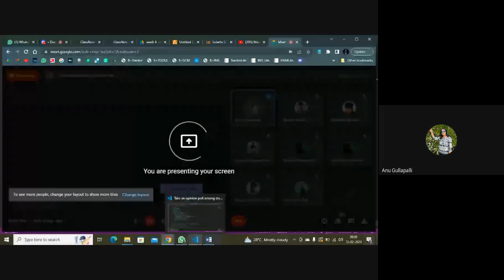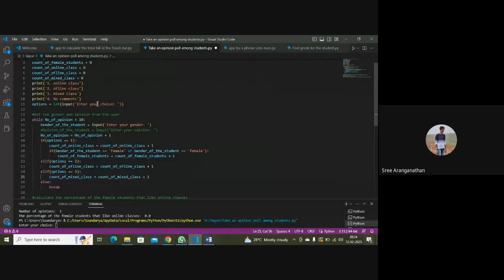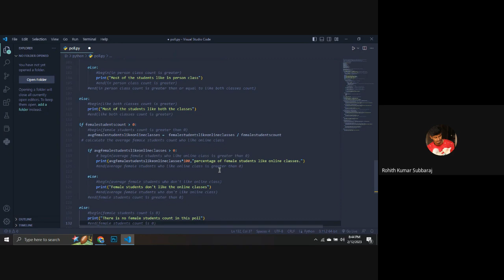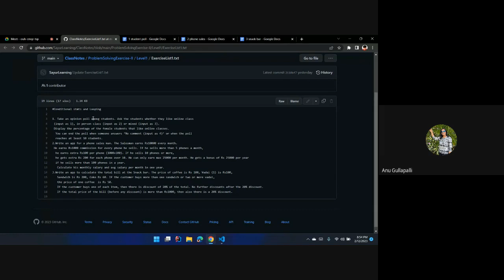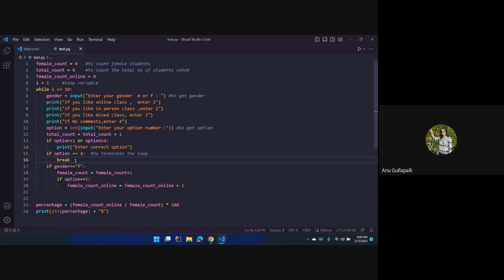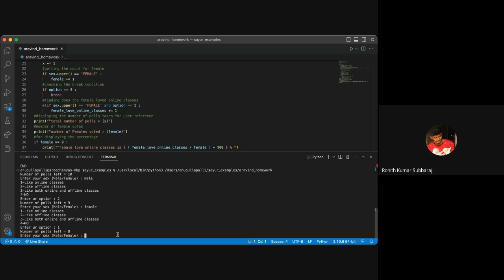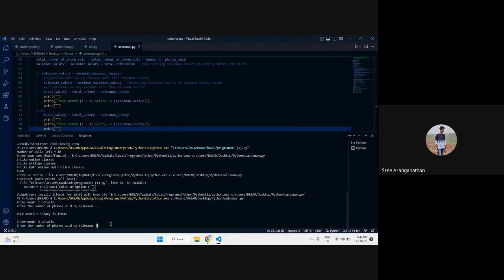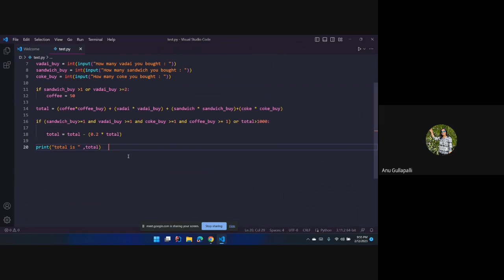If else For problem solving 2